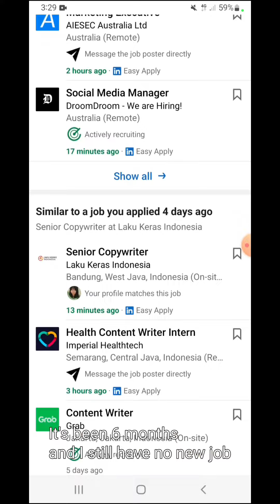Vina Verde - Not A Single Penny (Official Visualizer)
Follow on :
Lyric :
It's been six months and I still have no new job
My mistake I decided resigning too soon
Now I don't have money, not even a single penny
I only eat rice with sweet soy sauce

I know, I know my life is so miserable
But I still believe that God will always protect me
People say don't give up, no, no, no, never give up
And that's what I will always do every single day

Oh, I'll never stop finding new job
So I can have a salary again and do what I used to love
It's not easy finding a job when I'm no longer young
That's what I do now is trying to live day by day